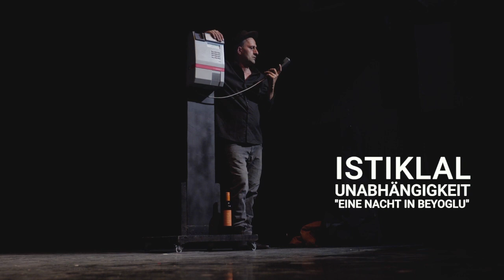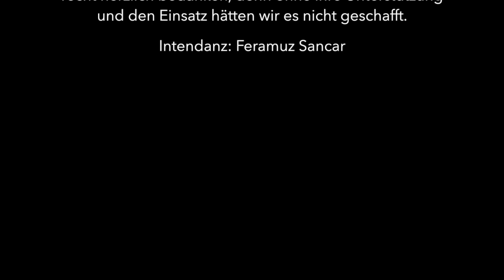ISTIKLAL - Unabhangigkeit "Eine Nacht in Beyoğlu"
İSTİKLÂL - Unabhängigkeit (Trailer)
Eine Nacht in Beyoğlu
mit Yașar Kurt, Regie: Tülay Yongacı

Alle, die den alten Geist der Straße verkörpern, werden verjagt. Die rote Straßenbahn bleibt – die Traditions- geschäfte verschwinden. „Das ist unsere Geschichte!“ Der Untergang der Straße der Unabhängigkeit im Herzen Istanbuls.
Auf Türkisch mit deutschen Übertiteln

Erzählt wird die Geschichte eines jungen Musikers, der in einem Club in der Istiklal Caddesi in Istanbul arbeitet. Eine Traumreise mit ungewissem Ende.

Im Namen der Theaterleitung möchten wir uns hiermit bei allen Ehrenamtlichen Mitwirkenden hinter der Bühne, auf der Bühne sowie vor der Bühne recht herzlich bedanken, denn ohne ihre Unterstützung und den Einsatz hätten wir es nicht geschafft.

Feramuz Sancar
Leitung
Internationales Theater Frankfurt